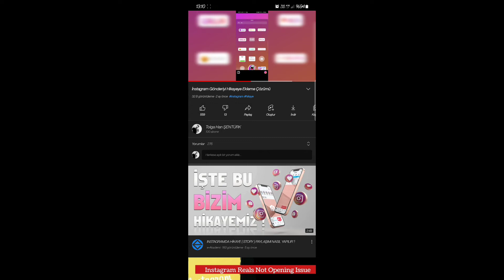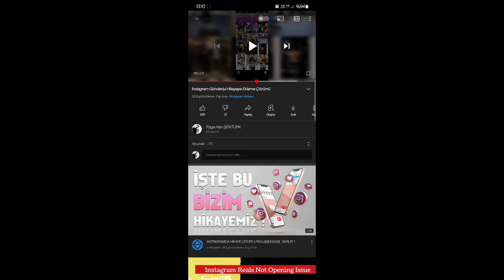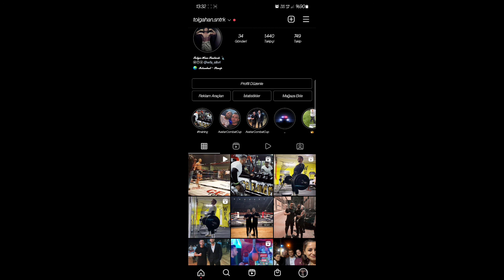İnstagram Gönderiyi Hikayeye Ekleme Çözümü Part2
Yaklaşık 2 ay önce bu konu hakkında bi video çekmiştim ve gelen yeni güncelleme ile sorun yaşayanlara tekrar bi video çekmek istedim